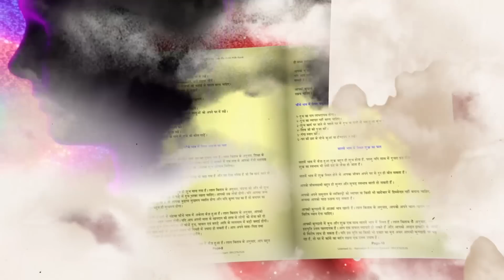08 - 08 - 2023 દૈનિક રાશિફળ / Daily Horoscope